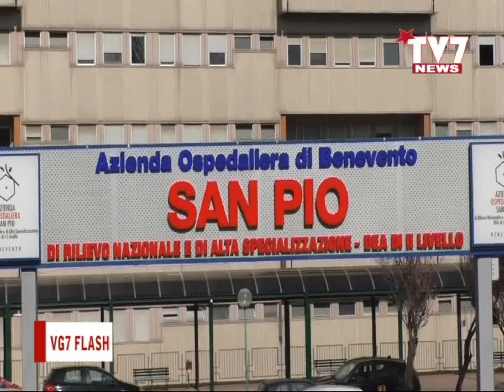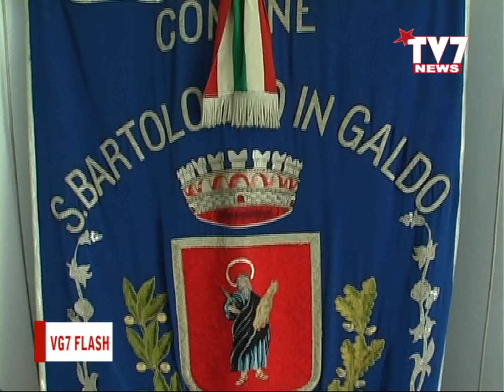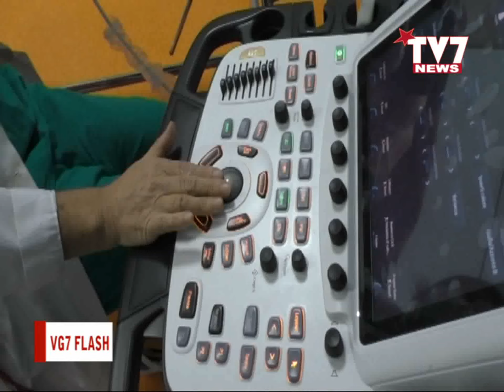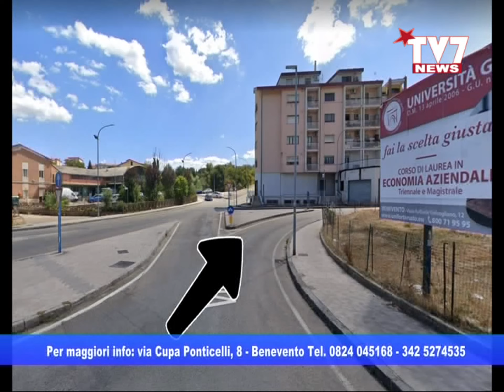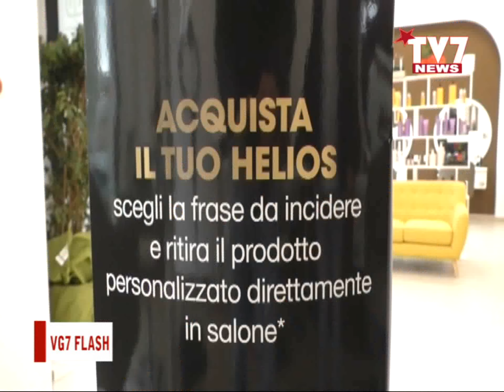VG7 FLASH 9 FEBBRAIO 2021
Le News del 9 Febbraio 2021